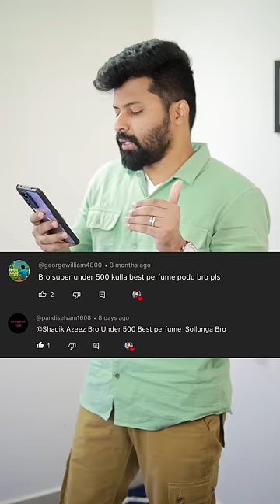Best perfume under 500 for Boys & Girls ❤️🔥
Perfume Link is available in My Channel. Go to my channel and select the Link tree link.